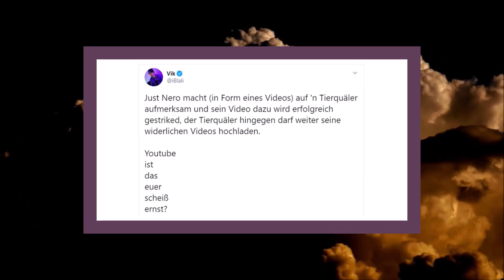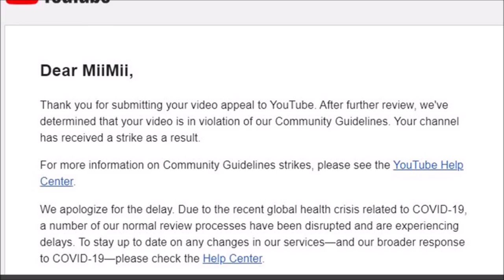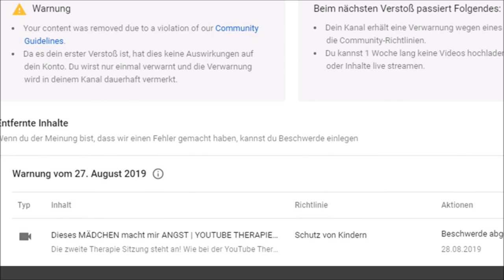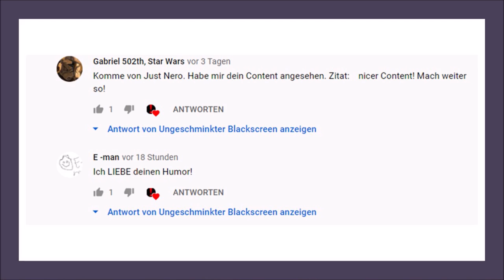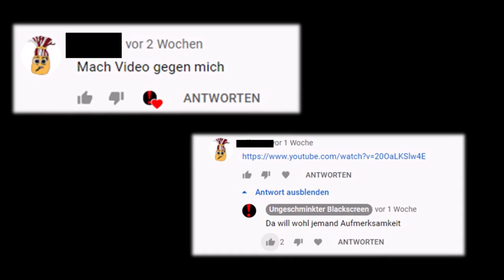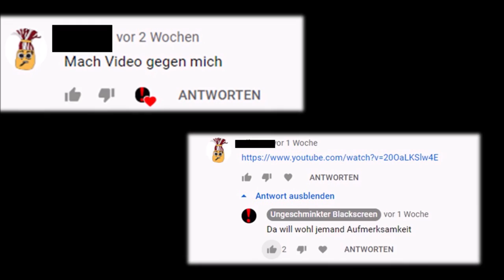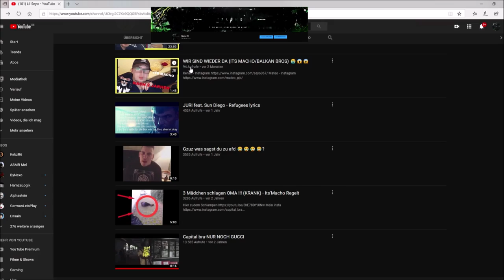Wie YouTube "Broadcast Yourself" gefährdet | Ungerechte Strikes für Just Nero & Co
YouTube strikes Back. Wer sich nicht an den YouTube Richtlinien hält bekommt einen Strike. So die Theorie. In der Praxis kommt es jedoch immer häufiger vor das ungerechte Strikes an YouTuber wie Just Nero, Mii Mii, Mois und Open Mind vergeben werden. Auch viele kleine YouTuber sind davon betreffen. Zeit das YouTube dagegen vorgeht um "Broadcast Yourself" zu retten.

Quellen:

Der widerlichste YouTuber aller Zeiten
Just Nero

Encounter [Brawl Remix] (Metal Gear Solid) - Super Smash Bros. Ultimate Soundtrack
Sitting on Clouds OST

Abstract Flying Pages Background 4k | Free Footage
MG1010

Smoke Ascending Haze Stock Footage Free Background | No Copyright Video Background Free To Use |

Matrix Code Dreamscene
filmes brasil

WII Bowling Crazy Strikes With Lucky Spares #2
Klyve

Закат Фэнтези Апокалипсис Fantasy Apocalypse Skyline Footage 330
Everything Everywhere Footage HD Archive

Song of the Lonely Mountain - Cover by BecauseWeCan247
ADDICTED ARTIST

Hans Zimmer - Time (Aalson Remix)
DJ DrunkStepfather

Abstract digital animated background Geometry lines with dashes and glow
Digital Footage

Kaminfeuer an Weihnachten mit geschmücktem Tannenbaum - Deko
ReportagenTV

Fire Stock Footage - Inferno Background Video Animation - Motion Background Loop (4K)

BROADCAST YOURSELF
BROADCAST TOGETHER